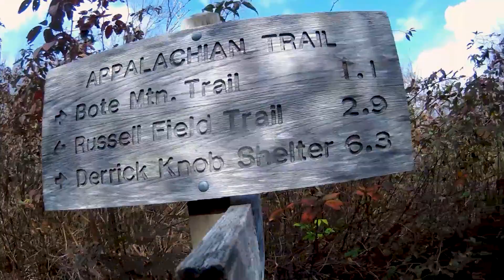A Week in the Smokys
In 2016, me and two good friends hiked 64 miles through the Smoky Mountains. We experienced heat, tons of mosquitoes, the most refreshing mountain water, a few bears, rain, sleet, hail, and an ice over at the point of return (Clingmans Dome).

It was an adventure we hope to repeat.

Stay adventurous!

-Lewis, Brad and Nate.

Sorry about how shaky the footage is. It was mostly shot with a Polaroid Cube that was scratched half way through (the smudge on the image). The rest was on a Samsung S7 Edge.